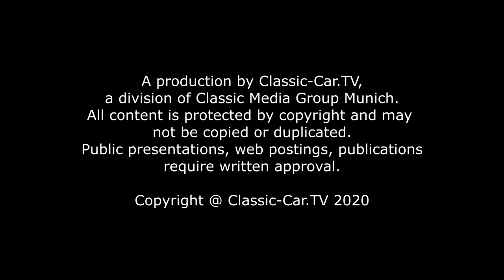Blecharbeiten Hammerwahl - Der Glättehammer oder Schlichthammer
In dieser und weiteren Folgen möchten wir Ihnen die einzelnen Hammerformen und deren Anwendung vorstellen. Natürlich können Hammer für viele Zwecke eingesetzt werden, aber jeder Hammer hat eine Grundfunktion. So hat der Glättehammer (Schlichthammer), wie der Name es bereits sagt, die Funktion das Blech zu glätten. Wurde das Blech umgeformt, bleibt meist eine grobe Oberfläche zurück. Um dies zu Glätten benötigt man eine entsprechend geformte Unterlage und den Glättehammer. Als Unterlage dient in unserem Fall ein Amboss oder Fäustling, der genau der gewünschten Wölbung des Blechstücks entspricht. Warum dies so ist, zeigen wir in einem Beispiel. Treib man ein Blech über einen passenden Amboss, liegt das Blech genau an und jeder Hammerschlag verteilt sich um die gesamte Fläche und glättet das Material. Nimmt man einen Amboss mit einer zu großen Wölbung, wird mit jedem Hammerschlag das Blech nur punktuell getroffen und an dieser Stelle das Blech gestreckt. Es entsteht eine Delle im Blech. Macht man dies über eine größere Fläche, entsteht eine unerwünschte Form.
Der Glättehammer wird mit weichen Hammerschlägen angewendet. Jede Treib Bewegung wird mit einer leicht seitlich gleitenden Bewegung durchgeführt. Der Hammerkopf muss bei jeder Bewegung ganz flach auf die Oberfläche auftreffen, um Verletzungen durch die Hammerkopf-Kante an der Oberfläche des Blechs zu vermeiden. Durch die Bewegung, gleitet der Hammer leicht seitlich weg. Man benötigt keine große Kraft, um Karosserieblech oder Aluminium zu Glätten. Die Kraft kommt aus dem Eigengewicht des Glättehammers. Deshalb gibt es auch unterschiedliche Gewichte des Hammerkopfs. Kleine flache Hammerköpfe werden für das allerletzte Finishing verwendet.

Man unterscheidet bei Glättehammer auch zwischen flachen und gewölbten Treibflächen. Flache Hammerköpfe werden in der Verbindung mit einem gewölbten Amboss verwendet, gewölbte Hammerköpfe mit einem eher flachen Amboss.